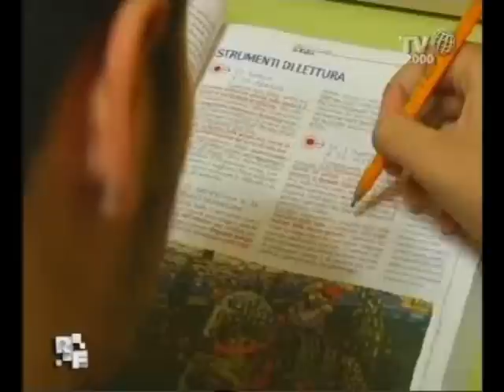Romanzo familiare - Famiglia Amoroso - Simone e il suo nuovo lavoro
Simone si alza presto per andare al Centro polidiagnostico, dove lavora come receptionist...
Elsira lavora da casa come sarta. Oggi sta preparando una tenda